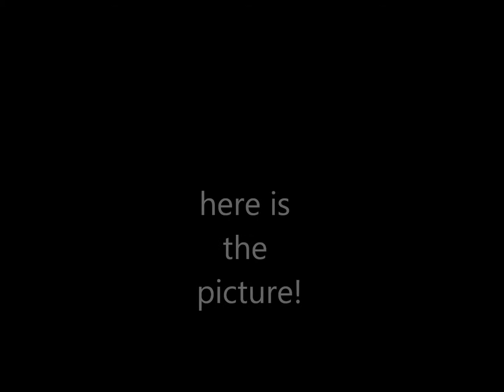Drawing request from joyfuljennyify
i will not be ao active on youtube anymore after im done taking the rest of the requests. sorry but i will not accept any other requests unless i get bored =3= sowwie